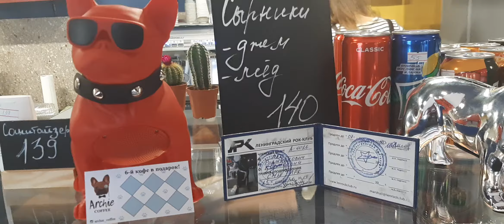6 июня 2020 г.